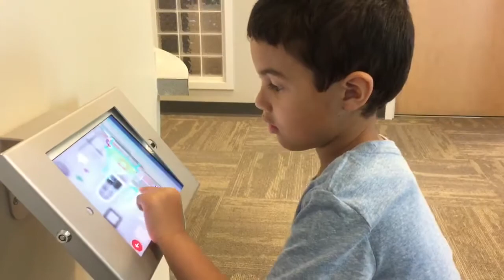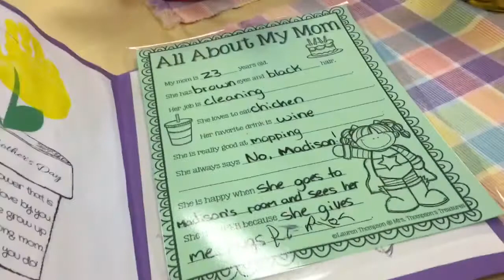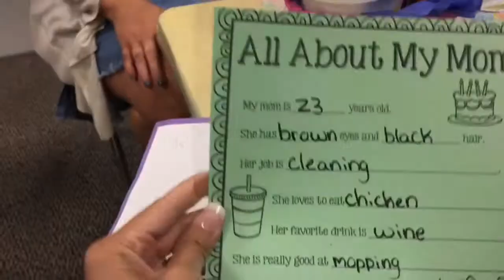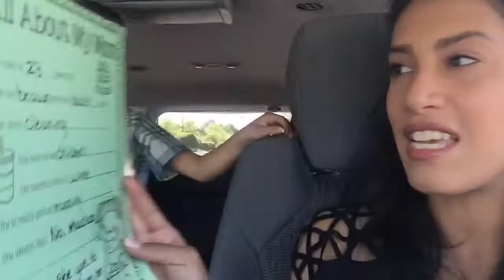Ryan's Dentist Appointment | Muffins With Mom | I Get Diagnosed With Anxiety VLOG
Hey Friends! Here is another Vlog, it is two days combined. In this Vlog Ryan's has his dentist appointment, he also has muffins with mom at his school. I was also diagnosed with anxiety, and talk a little about it. Sorry that this Vlog is mostly me talking in the car, I promise I'll get better at vlogging. 🙈

jillianstarling

Filming Equipment :

iPhone 6+

Tripod Stand